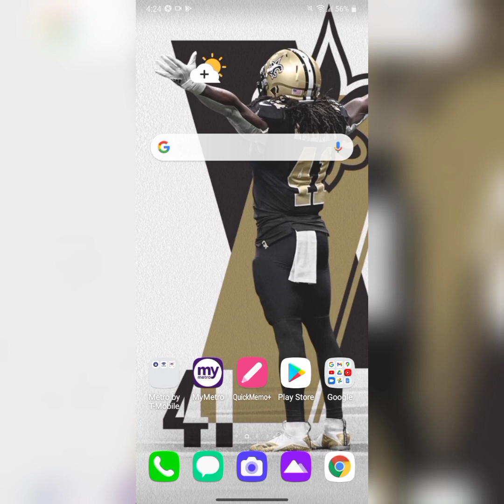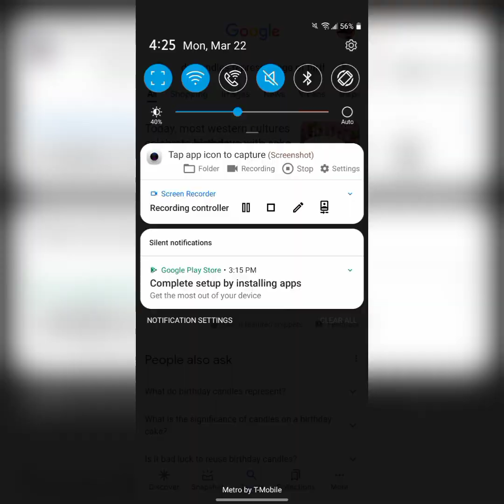tik tok compilation march 2021